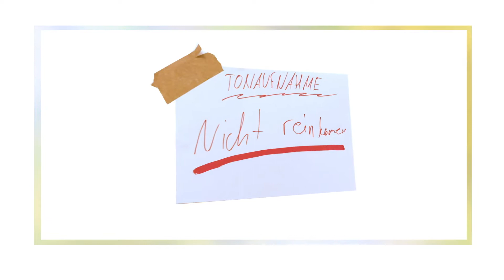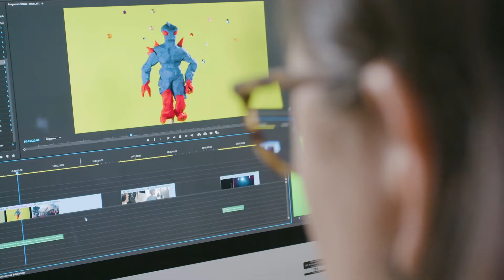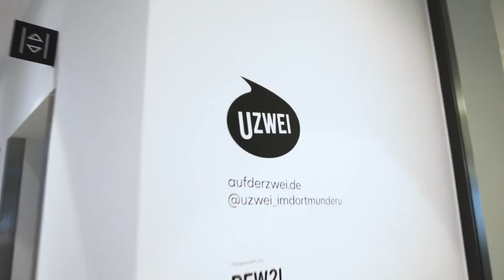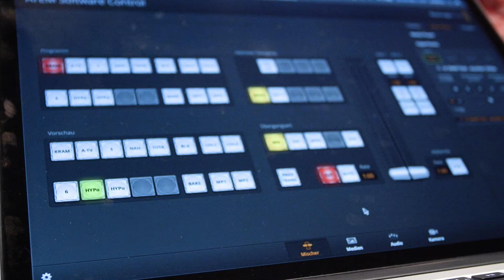Über sich hinauswachsen (Trailer) | Schulklassen-Projekt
Jeden Dienstag kommen Schüler:innen aus Dortmunder Realschulen auf die UZWEI, erfinden Geschichten und setzen diese mithilfe von digitalen und analogen Techniken sowie Kostümen, Film und Theaterspiel um.